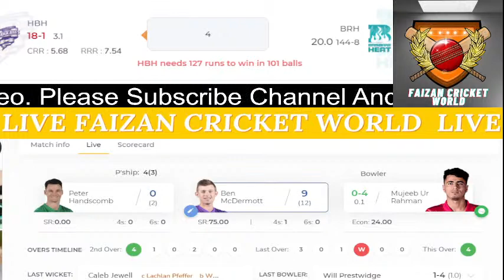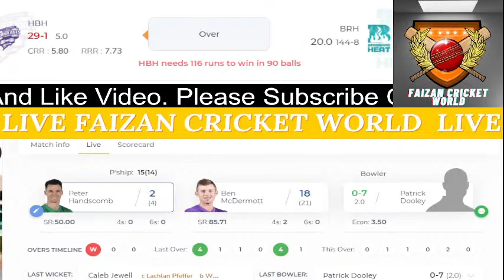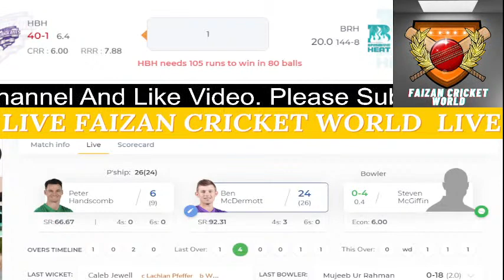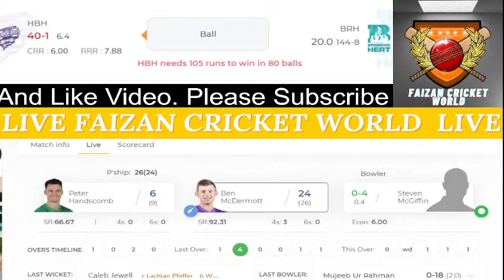🔴LIVE :Brisbane Heat vs Hobart Hurricanes | BRH vs HBH | 41st Match | BBL 2021-21| Scores&Commentary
These mid-table clashes are always the most fun. With the league nearing its business end and with every team still having a pretty strong chance of making it through to the knockouts, both Hobart and Brisbane have their jobs cut out. Brisbane haven't found any sort of momentum or consistency in their campaign, following up wins with losses and losses with wins. The Hurricanes, reversed a two-match losing streak with a three-match winning streak, before reversing that as well with their last two losses. We're at the Gabba, where pace and runs go hand in hand. And we should get started shortly with the toss ..

Brisbane Heat (Playing XI): Jake Lehmann, Jack Clayton, Lachlan Pfeffer(w), Sam Heazlett, Tom Cooper(c), Jack Wood, Steven McGiffin, Will Prestwidge, Paddy Dooley, David Grant, Mujeeb Ur Rahman

Hobart Hurricanes (Playing XI): Ben McDermott(w), Caleb Jewell, Peter Handscomb(c), D Arcy Short, Tim David, Tom Lammonby, Mitchell Owen, Thomas Rogers, Will Sanders, Riley Meredith, Sandeep Lamichhane

Series: Big Bash League 2021-22

Venue: The Gabba, Brisbane

Date & Time: Jan 08, 07:30 PM LOCAL